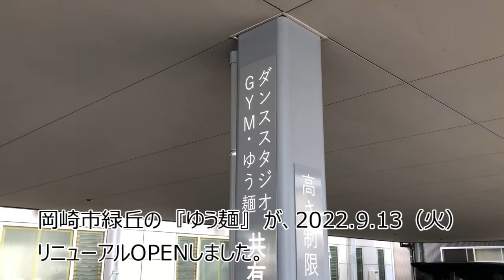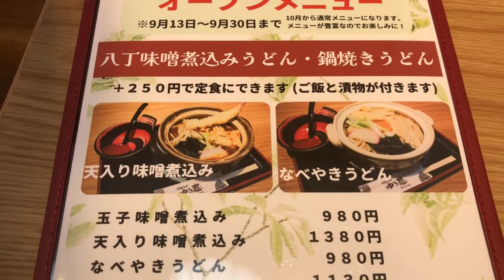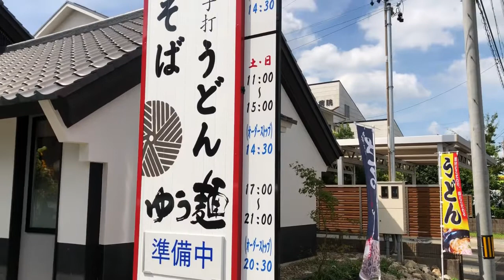【リニューアルOPEN】【岡崎ランチ】 岡崎市緑丘『ゆう麺』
愛知県岡崎市の『ゆう麺』でランチしました。

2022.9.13（火）リニューアルOPEN、1番乗りですw

フリーBGM